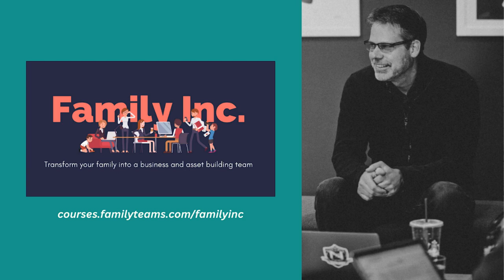Family Identity with Derek England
Derek England joins Jeremy on the podcast today to talk about the importance of family identity, and how to practically find and utilize your family's identity.

Derek is a husband and father, and currently serves as Executive Director of Family ID, where he helps empower families through the discovery of Identity, and who God has called them to be.

On this episode, we talk about:

2:06 Who is Derek and why Family ID is so important to him

8:01 The value of learning what "type" of family you are

9:39 A practical example of living out a Family ID

16:09 Why it's so important to find the truth between the two extremes of "every family is unique" and "all families should be the same"

18:48 Should multigenerational family teams have unique or common identities in each specific family unit?

29:37 The impact of historical and generational identity

36:21 How to set real goals and targets so you can measure your progress as a family

38:14 What's happened to the family?

45:57 Coming alongside your kids to support their journeys

The Chosen by Chaim Potok